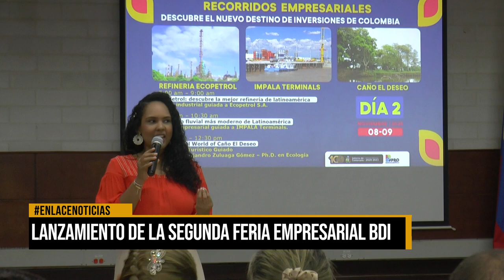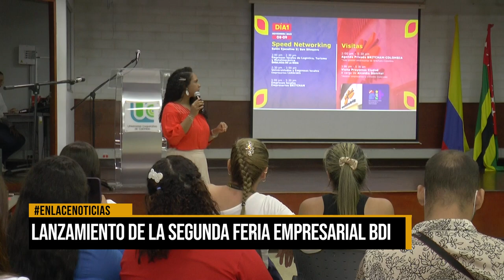Lanzamiento de la segunda feria empresarial BDI